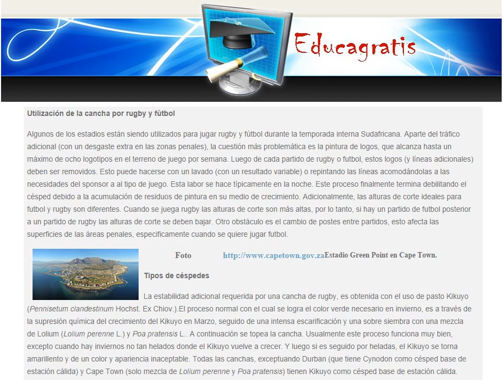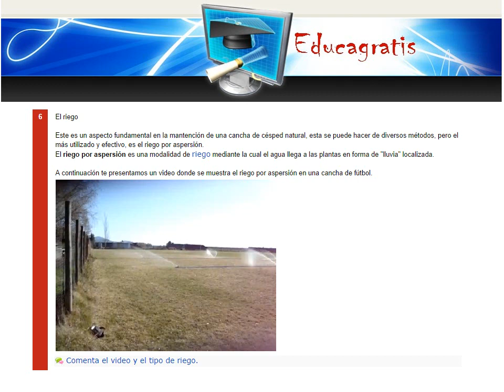Curso de Mantencion de Canchas de Fútbol